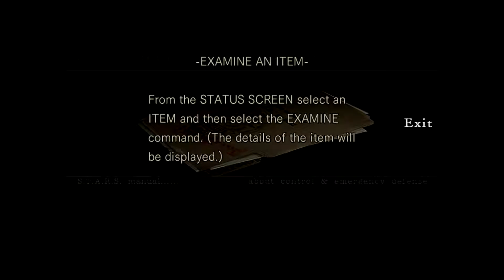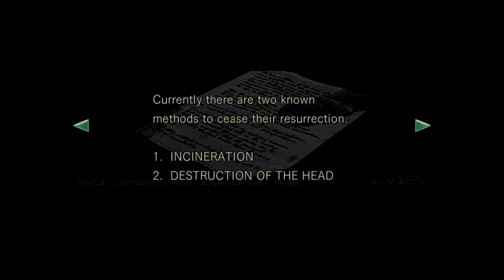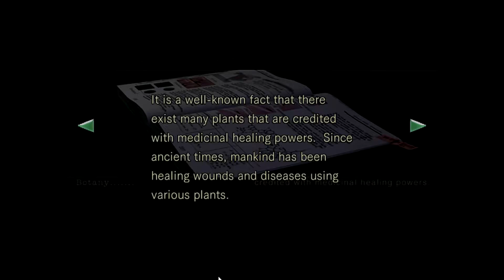Resident Evil 1 HD (Remaster) #1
Resident evil one remastered on the pc. I've finished this game a long time ago on the nintendo game cube so its been a while but with the updated visual in hd I will run through it again...